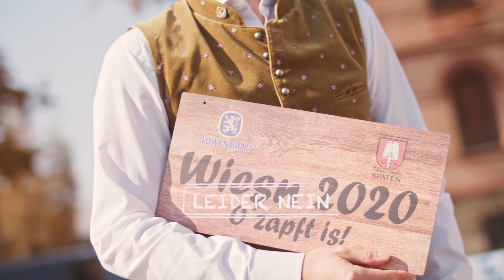UnserHerzFürDieWiesn - Ein Gruß der Münchner Brauereien und der Oktoberfest Familie in die Welt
Böllerschüsse und das „Ozapft is“ des Münchner Oberbürgermeister läuten normalerweise das Oktoberfest ein – nicht so 2020. Auf Initiative der Paulaner Brauerei, eine der sechs Münchner Traditionsbrauereien, die auf dem Oktoberfest ihr Bier ausschenken, trafen sich um 10 Uhr bei schönstem Wiesn-Wetter, Wiesn-Wirte, Schausteller, Vertreter der Stadt, das Münchner Kindl und der Verein Münchner Brauereien, um ihr Herz für die Wiesn zu zeigen und einen Gruß an alle Oktoberfestfans zu schicken.

Ein Herz aus Biertischgarnituren umrahmte die Prachtgespanne der Brauereien, je ein Fass Oktoberfestbier wurden angezapft, mit Abstand zugeprostet und so entstand ein Bild als Gruß auch an alle Gäste, die in diesem Jahr nicht nach München zum Feiern kommen. Die Wehmut über die ausgefallene Wiesn war bei allen Teilnehmer zu spüren, aber in diesem Moment kam auch die Verbundenheit mit dem größten Volksfest der Welt zum Ausdruck.

Entstanden war die Initiative in Zusammenarbeit mit dem Modehaus Hirmer und Amsel Trachten bei einer Ideensammlung wie man ein Bild für das ausgefallene Oktoberfest schaffen kann. Ein Unikat eines extra designten Dirndls mit einem Liebesbrief an das Oktoberfest gehört ebenso dazu wie UnserHerzFürDieWiesn.

Andreas Steinfatt, Geschäftsführer der Paulaner Brauerei und Vorsitzender des Vereins Münchner Brauereien betont: „Mit dieser Aktion möchten wir ein Bild schaffen, das als Erinnerung an das ausgefallene Oktoberfest bleibt. Abseits der Theresienwiese, mit Abstand, ohne Feier, aber eines das zeigt, wie emotional diese besondere Zeit im Jahr für uns ist und wie wir „unsere Wiesn“ vermissen“.